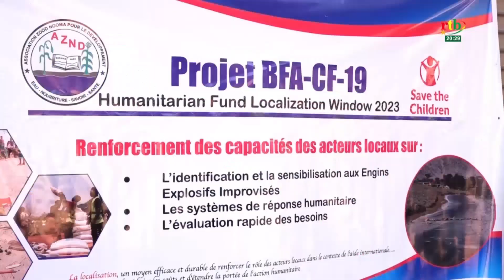Don de vivres aux ménages vulnérables à Kongoussi